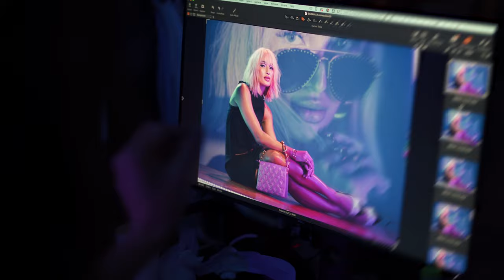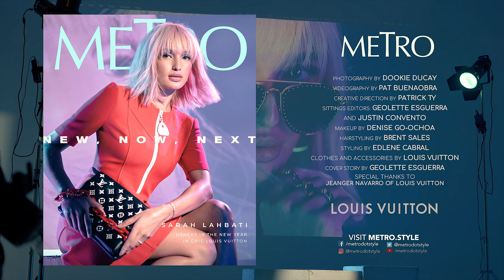Behind The Scenes With SarahLahbati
It’s time for a new start! The past year might have been challenging, but this 2022, we’ll take inspiration from our cover girl SarahLahbatiGutierrez (@sarahlahbati) on how to make the mundane extraordinary. She looks forward to what this year has to bring: “I hope it is a year full of love, a better year for everyone."